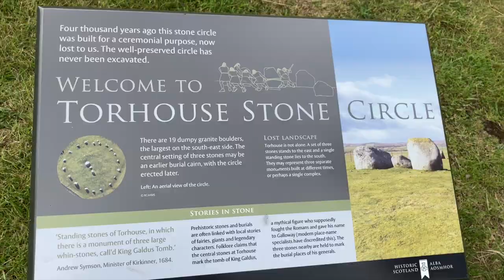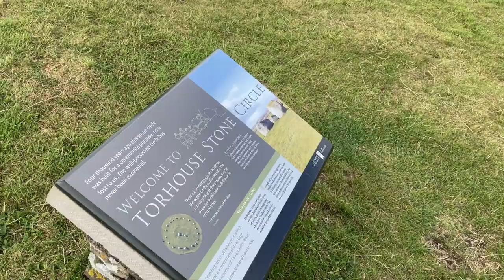CAMPING TRIP DAY TWO | Walking up a mountain & starting a fire🏕🔥